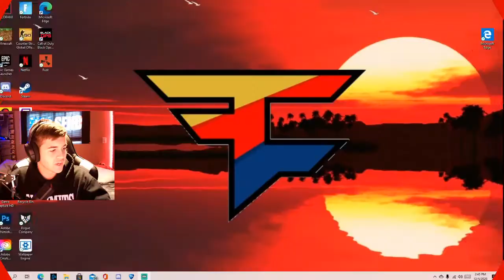We Are Just Playing Games With Them!